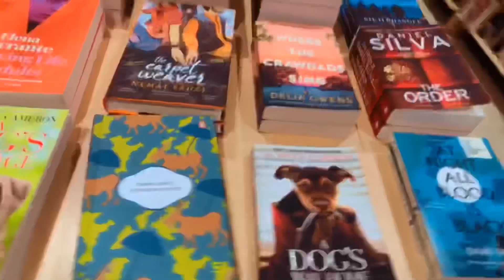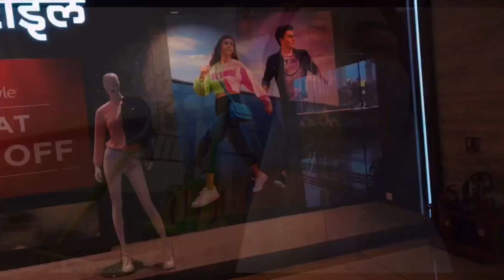🎊 Wiladat / Family / Mall / Dinner / Shopping